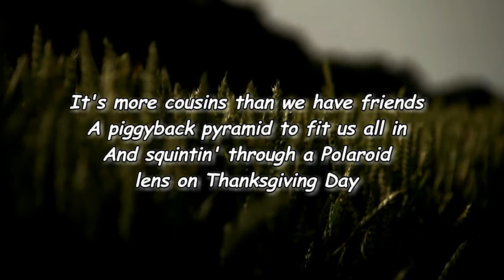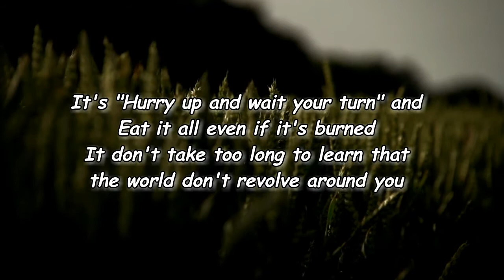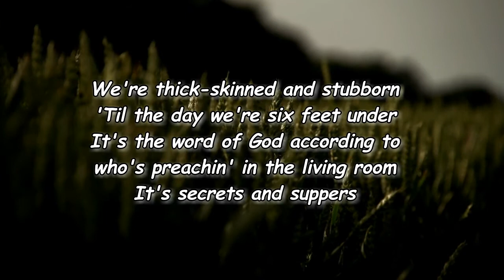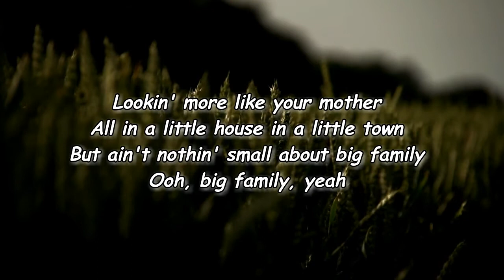Hailey Whitters - Big Family (Lyrics)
Big Family Lyrics:

Manage Lyrics
[Verse 1]
It's bunk beds and matchin' sheets
Sharin' the bathroom sink
Fist fightin' over window seats all the way to KOA
It's more cousins than we have friends
A piggyback pyramid to fit us all in
And squintin' through a Polaroid lens on Thanksgiving Day

[Pre-Chorus]
We learned how to ration apple pie
And how to dirty dance when Aunt Tina had too much wine

[Chorus]
It's all husbands and ex-wives and boyfriends and pink lines
And the word of God according to who's preachin' in the living room
It's secrets and suppers
Lookin' more like your mother
All in a little house in a little town
But ain't nothin' small about big family

[Verse 2]
It's "Hurry up and wait your turn" and
Eat it all even if it's burned
It don't take too long to learn that the world don't revolve around you
We're a picture frame patchwork
Roots tangled in the same dirt
Little baggage, little hard work
It's all worth its weight

[Chorus]
In husbands and ex-wives and boyfriends and pink lines
But ain't nothing small about big family
Ooh, big family

[Chorus 2]
We're thick-skinned and stubborn
'Til the day we're six feet under
It's the word of God according to who's preachin' in the living room
Ooh, big family, yeah

[Outro]
Big family